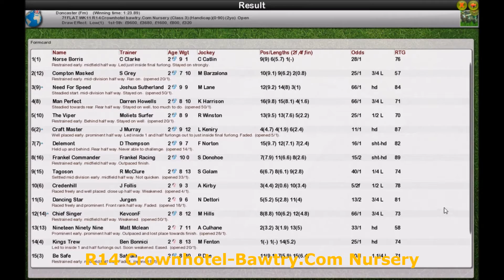Season 2 FLAT WK11 R14 Crownhotel-Bawtry.Com Nursery